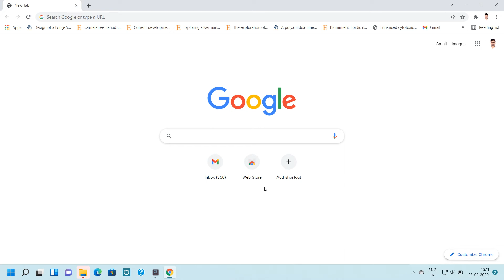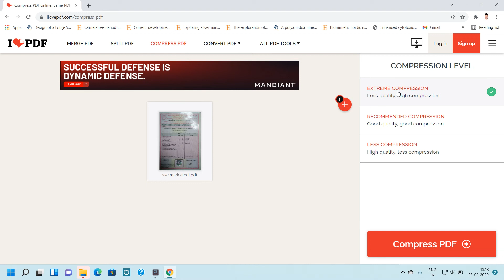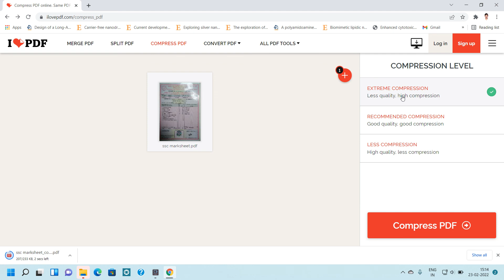How to reduce PDF size?